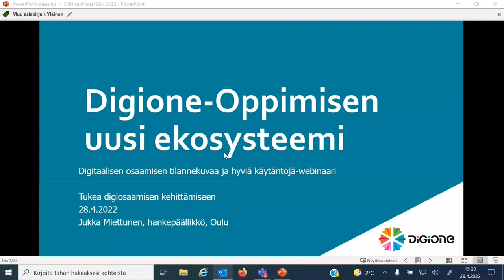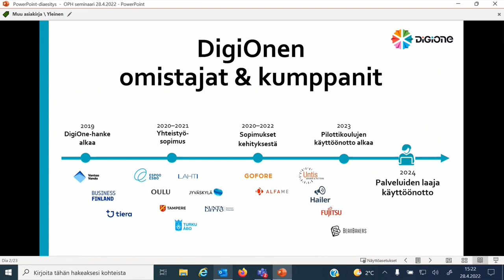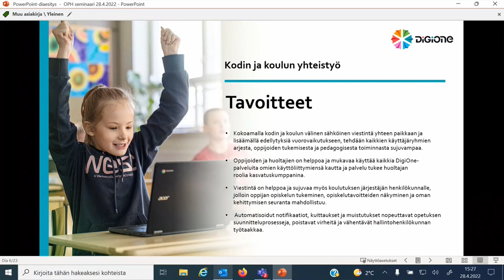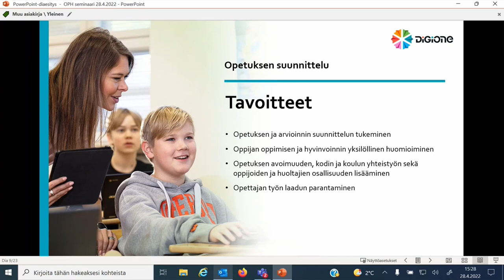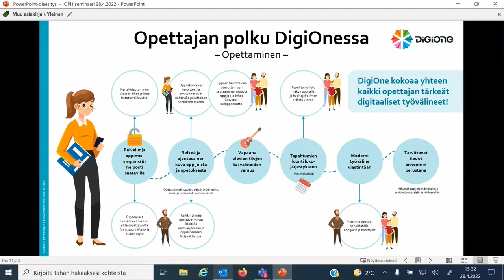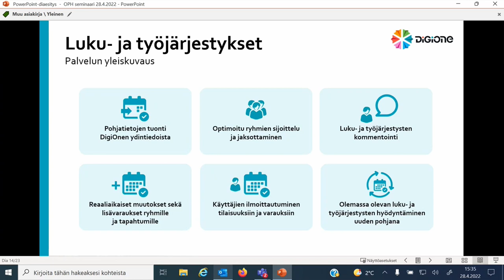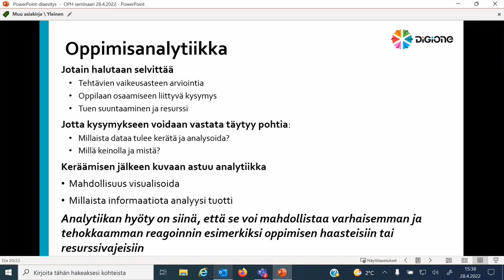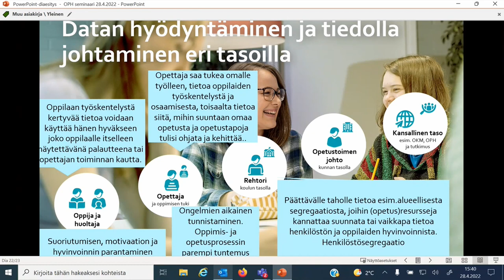DigiOne - oppimisen uusi ekosysteemi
Hankepäällikkö Jukka Miettunen esittelee DigiOne -hankkeen ekosysteemiä ja kertoo mitä se tuo opettajan työhön.

Tallenne on Uudet lukutaidot -kehittämisohjelmassa 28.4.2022 järjestetystä Digitaalisen osaamisen tilannekuvaa ja hyviä käytäntöjä -webinaarin ohjelmalinjalta 2.